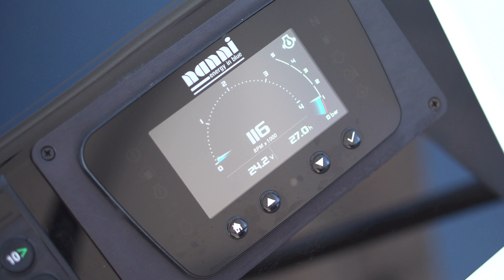Lagoon 55 - First tacks at sea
Official technical sea trial. Jump on board with the Lagoon technical team to test sea handling, performance, equipment and life on board. The magic continues!

Essais en mer officiels. Embarquez avec les équipes techniques pour tester les performances, les équipements et la vie à bord. La magie continue !